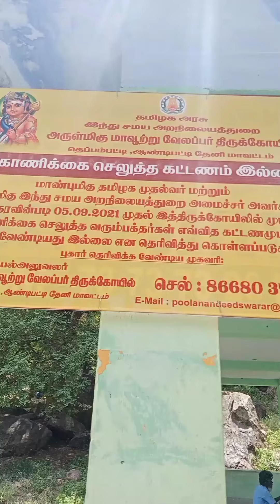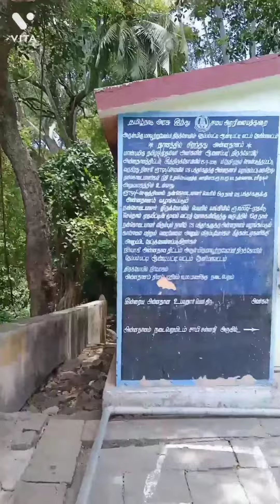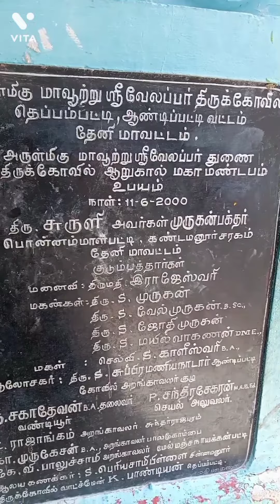Mavu tru velappar temple. Andipatti.Theni district. மாவூற்று வேலப்பர் திருக்கோவில்.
Mavu tru velappar temple. Andipatti.Theni district.500 year old is gold temple.